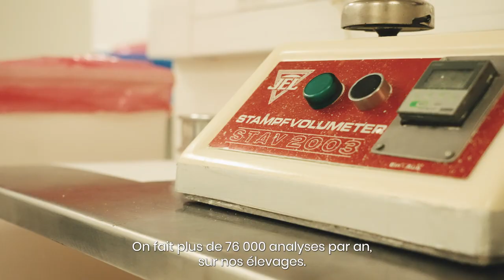Lait infantile bio : De la ferme au biberon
Comment est produit le lait infantile bio ?

Nous savons que le choix du lait infantile est un sujet essentiel pour les parents. Nous sommes donc allés à la rencontre de Nactalia BIO et vous partageons en toute transparence les secrets de fabrication de leur lait en poudre de la ferme au biberon.